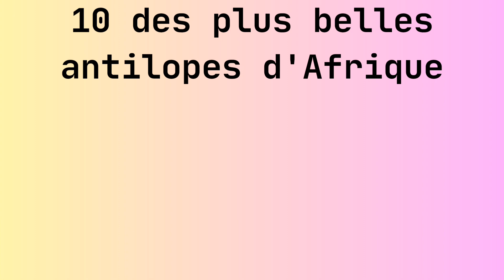10 antilopes d'Afrique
Quelques antilopes d'Afrique